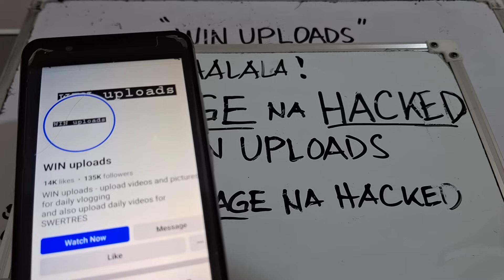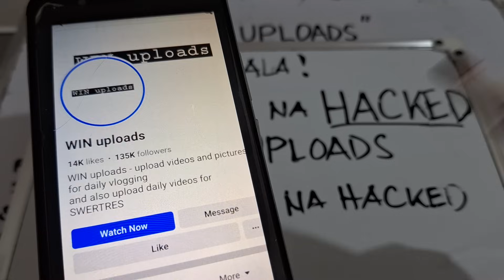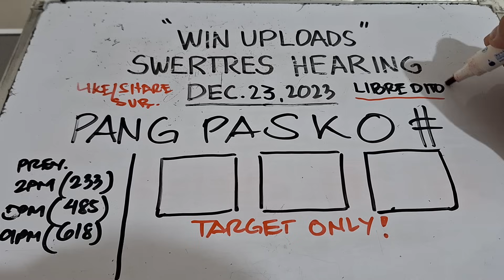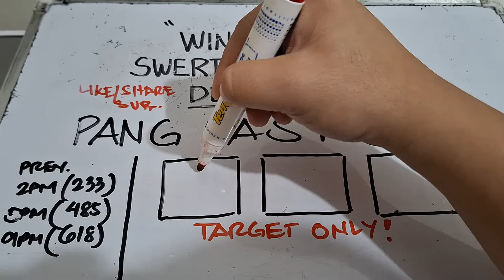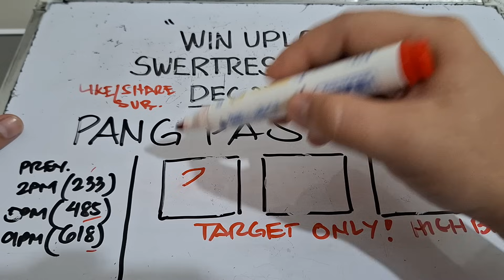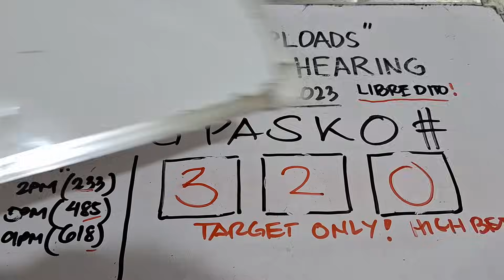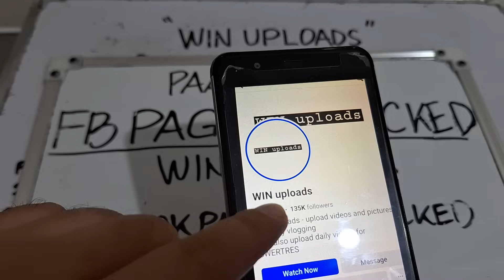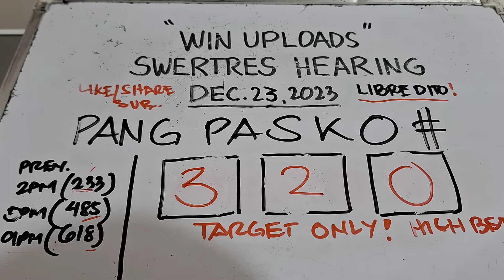Swertres Hearing Today PANG PASKO December 23, 2023 | WIN UPLOADS